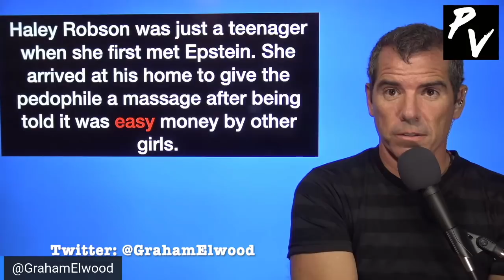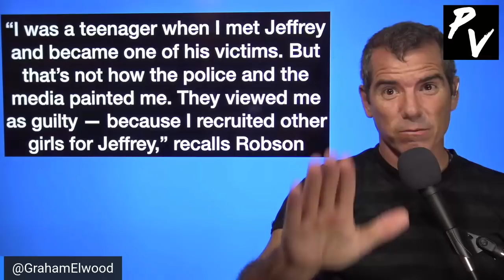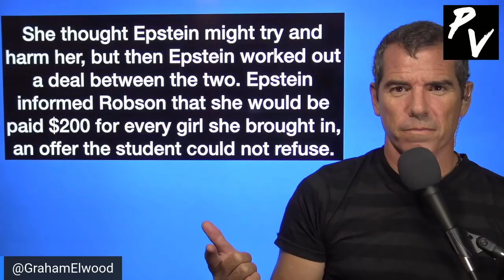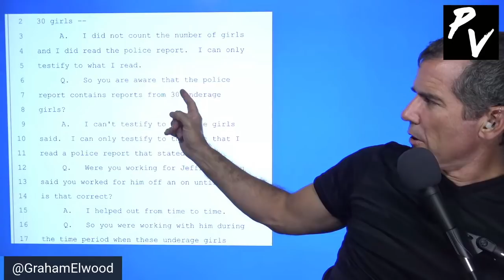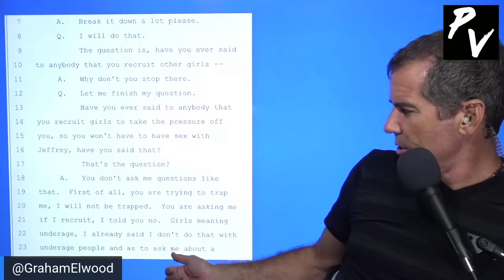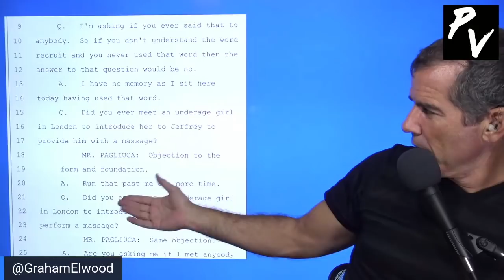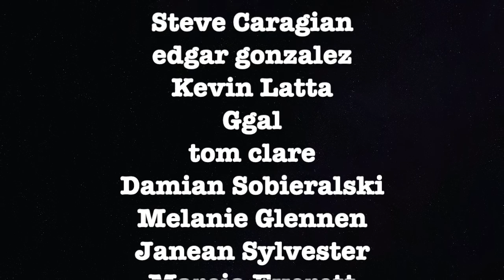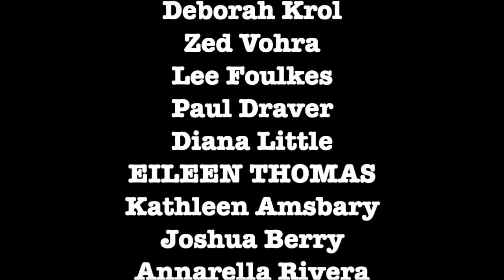Jeffrey Epstein Teen Victim Paid To Lure Girls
Graham talks about Haley Robson and how she was raped then told to bring in other girls.

ETH Wallet: 0xD970059f6c57B4f707E778Ba19d6586039b0BD0F